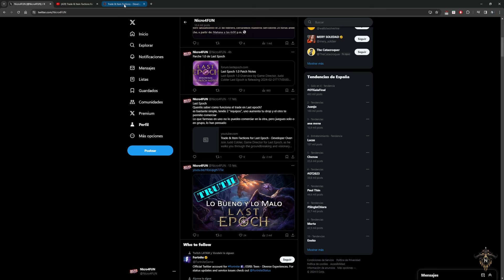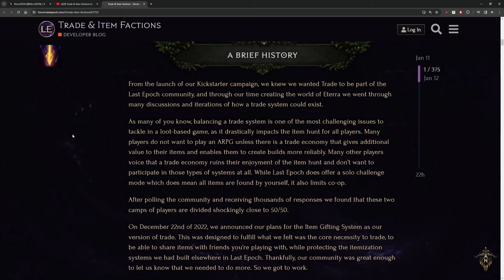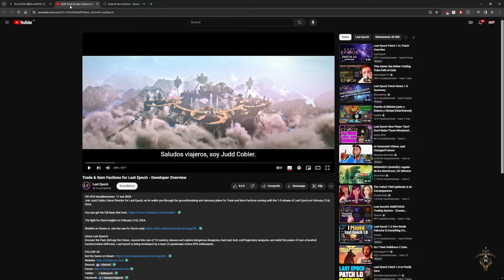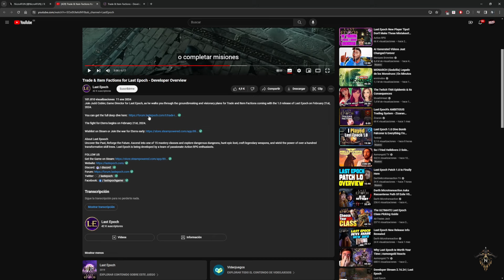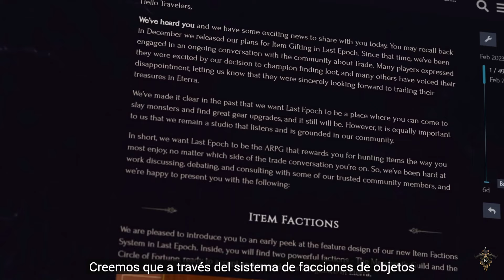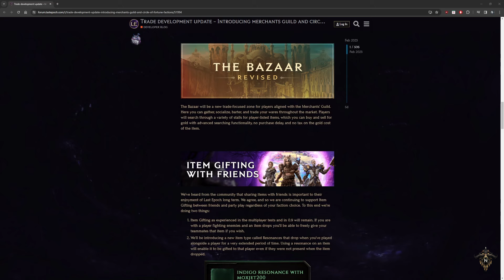Last Epoch - Guía - Cómo funcionará el comercio?